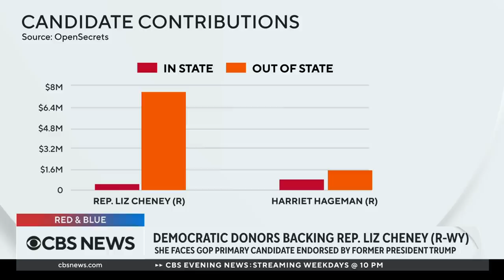Major Democratic donors back Rep. Liz Cheney in reelection bid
Wyoming Rep. Liz Cheney is facing a tough GOP primary against a candidate backed by former President Trump. The Republican, however, is receiving campaign contributions from an unlikely source: Democratic donors. Co-founder of Investing in US Dmitri Mehlhorn joins "Red and Blue" to discuss the flood of cash toward the congresswoman's campaign.